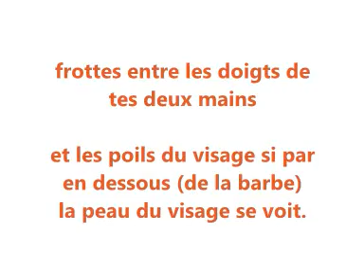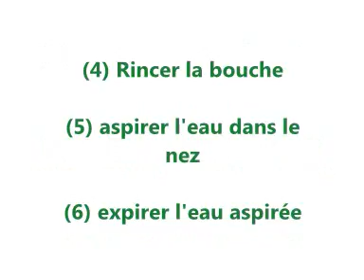Matn ibn 'Ashir - Al wudhu (Les Ablutions)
Le fiqh Malikite selon le poème du Maître ibn Ashir (Les ablutions)